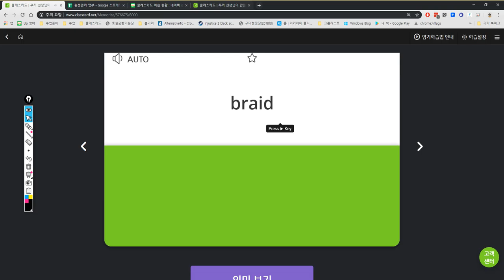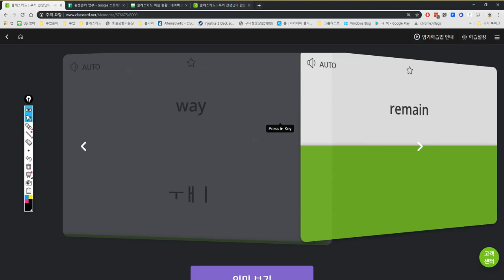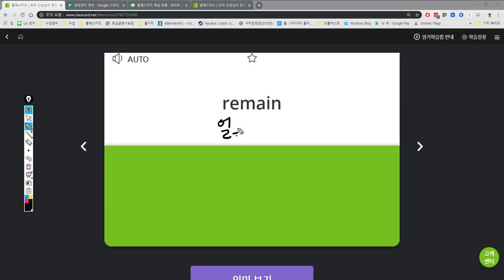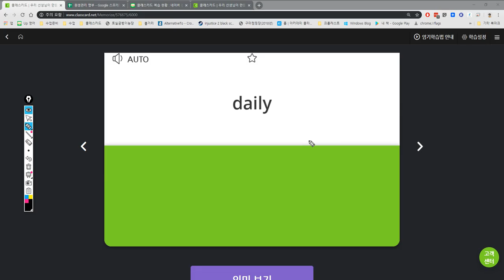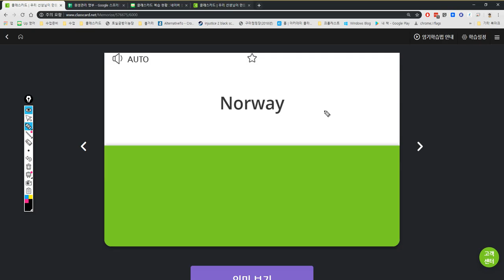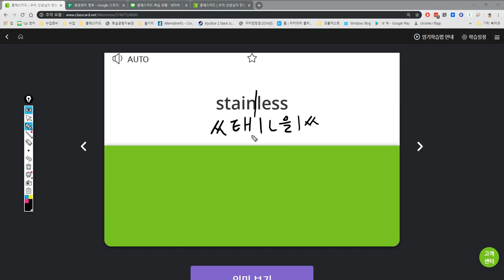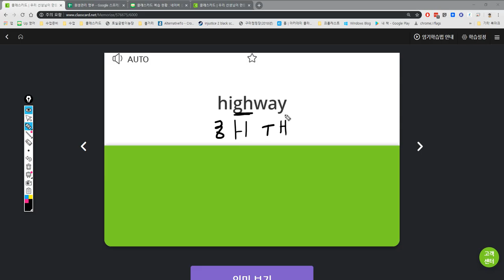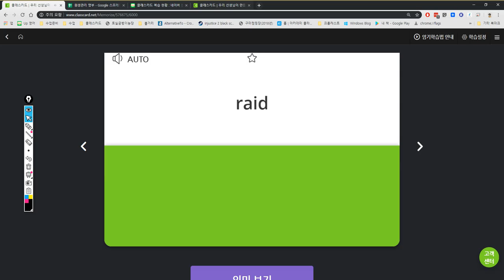김예빈 2019 05 03 15 05 32 157